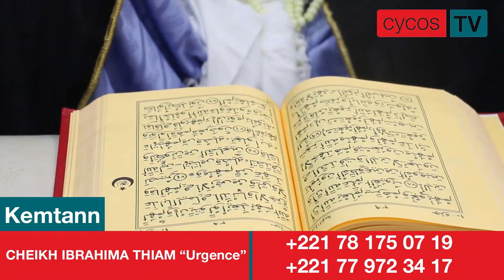KEMTAN: CHEIKH IBRAHIMA THIAM URGENCE BOROM SANGATT 10200 FCFA